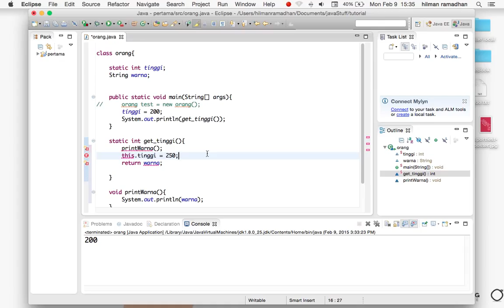Belajar Java (Static)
belajar apa itu static pada java